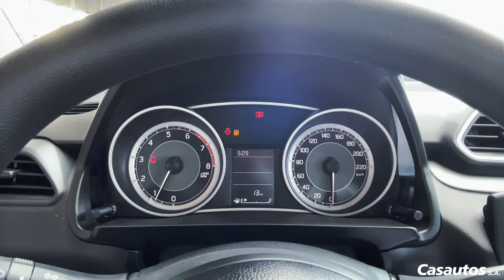Swift Sedán Reseña Completa | ¡LA MEJOR INVERSIÓN! ✅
Suzuki Swift Sedán ¡DISEÑO RENOVADO!

Con un diseño renovado tiene un look externo frontal y trasero con un toque bastante moderno, además tiene luces día LED traseras renovadas.

✅ Cuenta con rines de 15" y una dirección asistida eléctricamente, ofreciendo mayor seguridad y comodidad de manejo.

✅ La eficiencia está presente en el Swift Sedán, con su tecnología VVT permite generar un mejor rendimiento en su motor de 1.2 litros con 85 caballos de fuerza. Que combinado con su peso en vacío de 880 kilogramos lo convierten en un auto que se mueve con suavidad.

✅ Cuenta con un Baúl amplio 305 Lt para llevar lo que necesitas en tu día a día. Su peso total es de 960 kilos al vacío.

¿Dónde encontrarlo?
Puedes visitar nuestros concesionarios en:
Pereira
📍Belmonte Av. 30 de Agosto # 105 - 90

Capítulos
0:00 Presentación
0:29 Diseño Exterior
0:52 Dimensiones
1:14 Espacio interior
1:56 Rendimiento
2:14 Transmisión
2:32 Seguridad